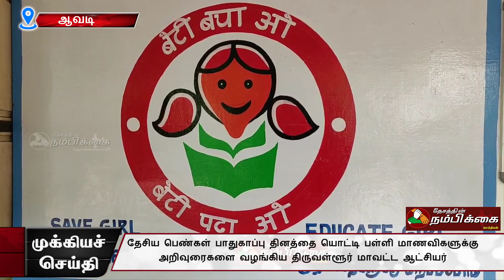தேசிய பெண்கள் பாதுகாப்பு தினத்தை யொட்டி பள்ளி மாணவிகளுக்கு திருவள்ளூர் மாவட்ட ஆட்சியர் அறிவுரை